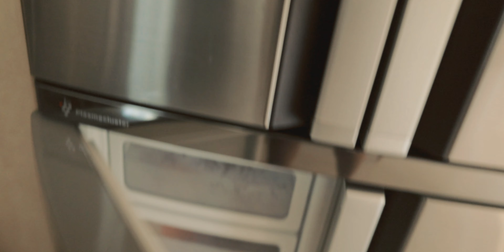Menyulap Kamar Tidur Jadi Studio YouTube || Vlog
Lama ga buat video karena lagi persiapan (menyicil) untuk menyulap kamar yang ga terpakai jadi studio youtube.

Selamat menonton!